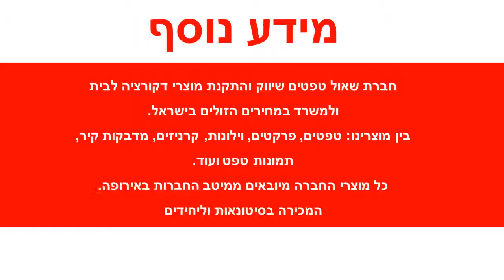טפט קיר עיטור פרחים רקע פסים